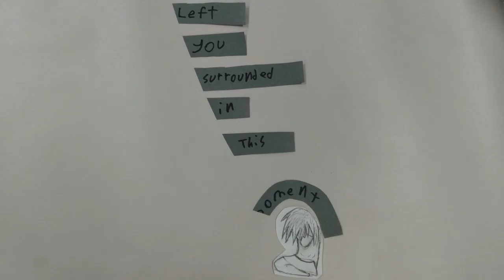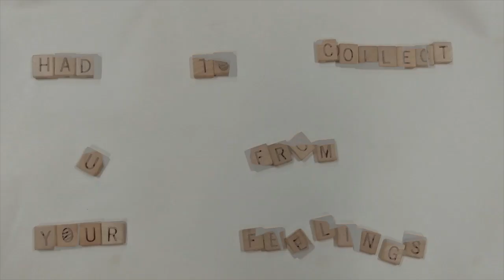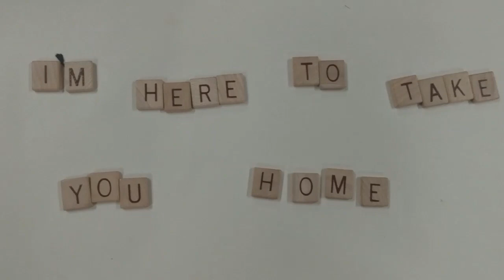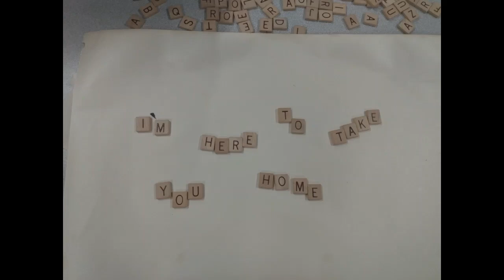Matthew James Hemmer - im here to take u home [official visualizer]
finally got it out for you guys :)